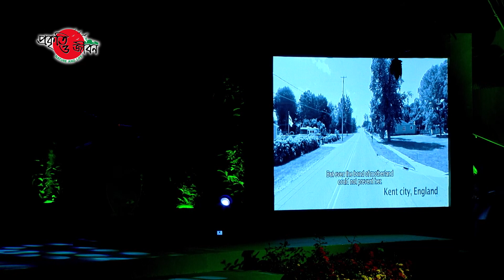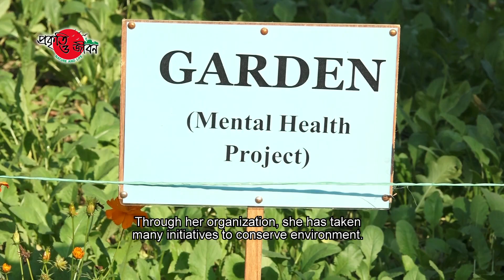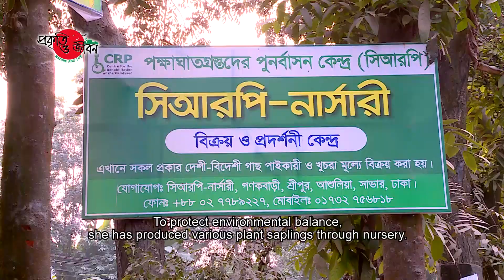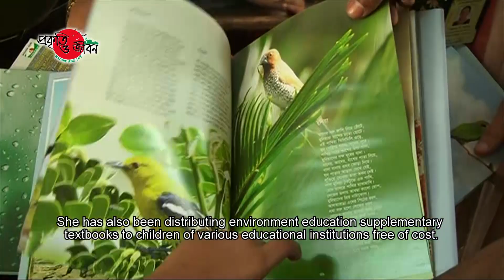প্রকৃতি সংরক্ষণ পদক (দ্বিতীয় অংশ)| Nature Conservation Award (Part 2) | Valerie Ann Taylor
প্রকৃতি সংরক্ষণ পদক (দ্বিতীয় অংশ) Nature Conservation Award (Part 2) by Nature and Life Foundation.